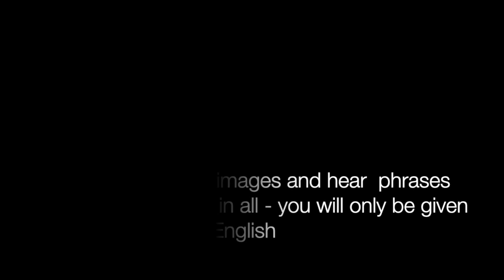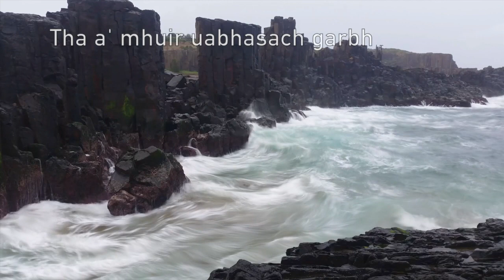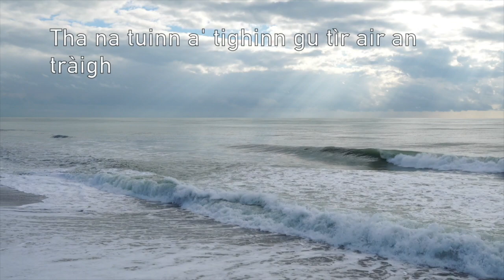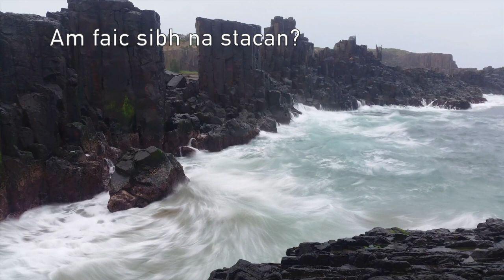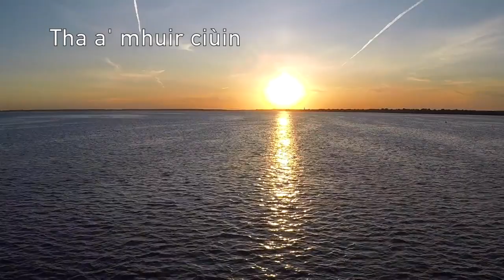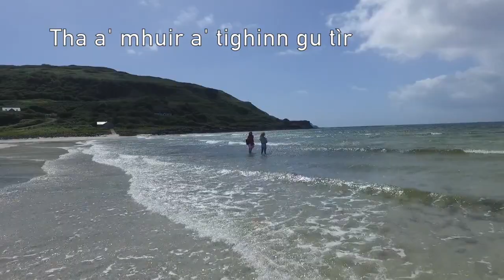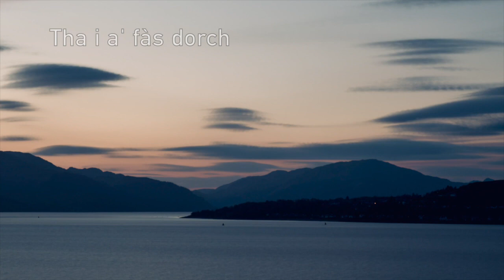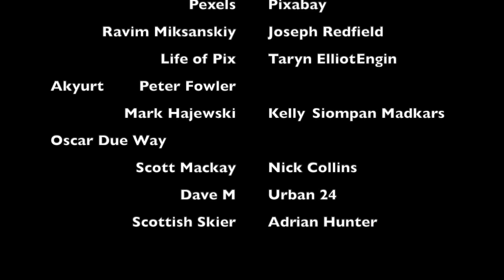Sun and Sea - Scottish Gaelic Immersion Video Experience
Talking about the sea and the sun

Just watch the video, absorb the spoken word and the text - use the repeating context to start to place the vocabulary into practice.

All feedback welcome - this was a follow up to the initial experiment in long form immersion video making for language acquisition - not quite ASMR lol - already took on some of the feedback from the first video

All video is CC0.0 from pexels.com and pixabay